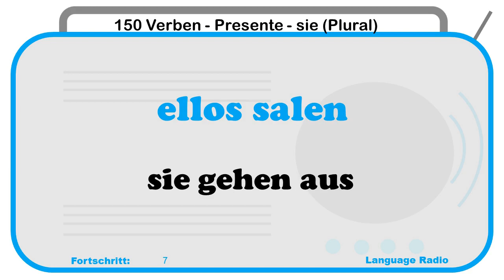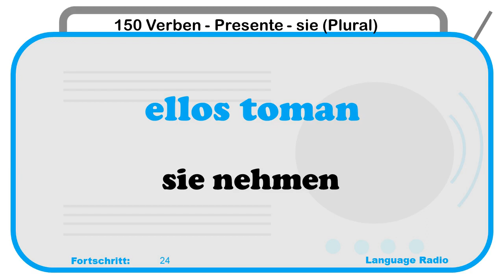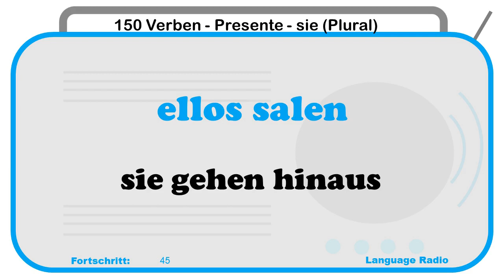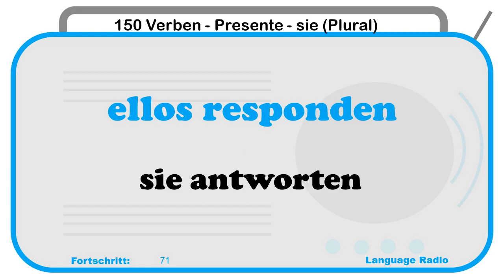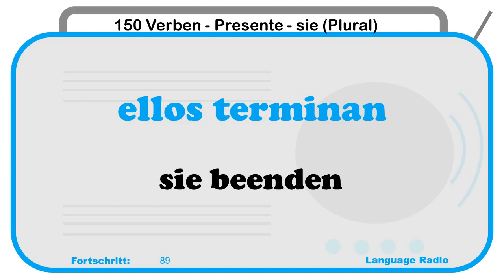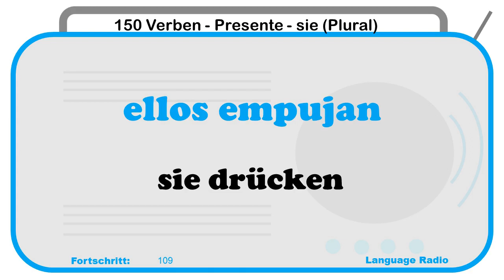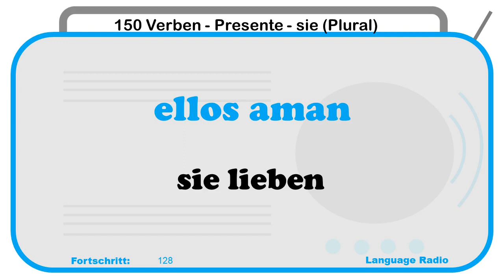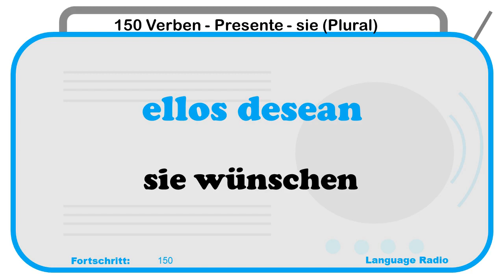150 Spanische Verben - Presente - sie (Plural)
150 Spanische Verben - Presente - sie (Plural)